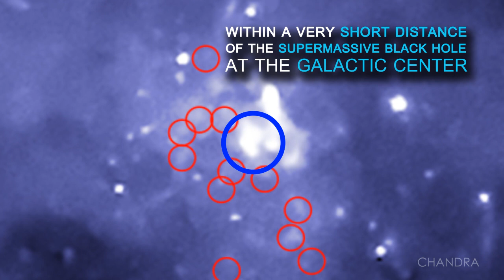A Quick Look at the Sagittarius A* Black Hole Swarm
Astronomers have found evidence for a new bounty of black holes at the center of the Milky Way.

These are stellar-mass black holes that typically weigh between five to 30 times the mass of the Sun.

Researchers combed through data from NASA's Chandra X-ray Observatory to look for possible black holes in close orbit with a star.

They found about a dozen strong black hole candidates within a very short distance of the supermassive black hole at the Galactic Center.

This implies the presence of up to a thousand stellar-mass black holes that are also present, but were undetected.